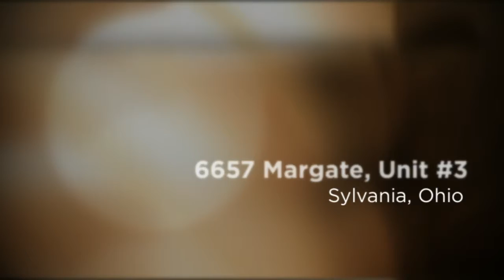6657 Margate Unit #3, Sylvania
6657 Margate Unit #3, Sylvania
Presented by Tony Bassett & The Danberry Co., Realtors